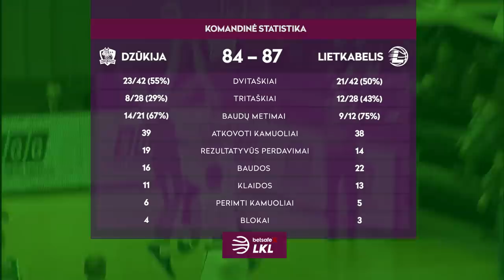„Betsafe–LKL“ rungtynių apžvalga: „Dzūkija“ - „Lietkabelis“ [2019-04-11]